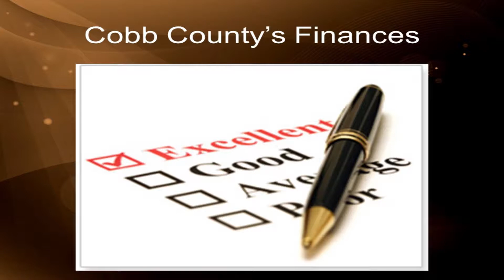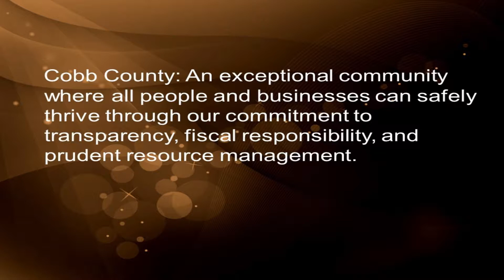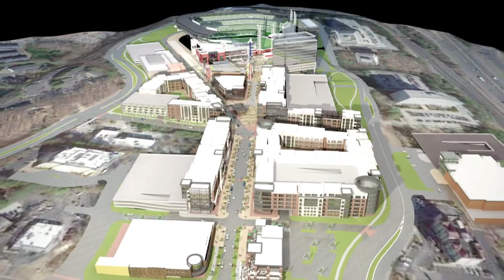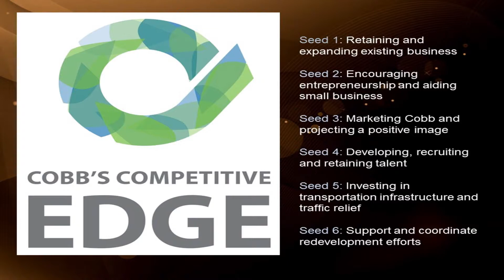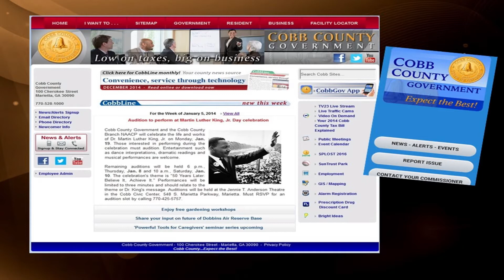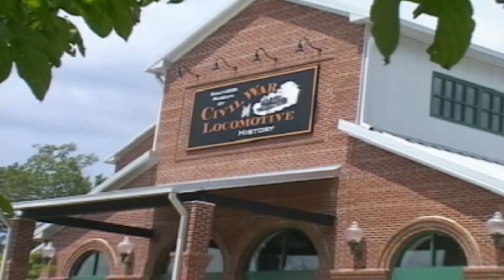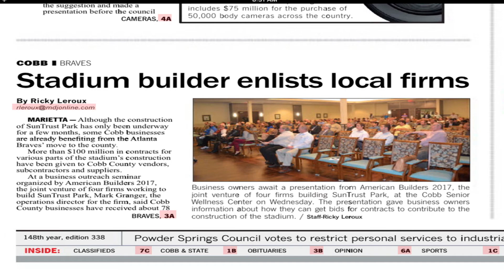State of County Address 01/12/15